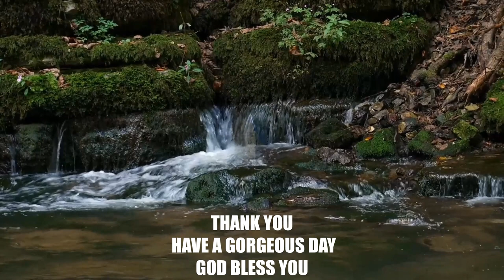Inspirational Quotes from Jefferson |#41.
Keep your face to the sunshine, and you cannot see a shadow. If my mind can conceive it, if my heart can believe it, then I can achieve it. Never limit yourself because of others' limited imagination; never limit others because of your limited imagination.

Welcome to the Sure Word for Today's Inspirational quotes shoplifted from our daily devotion series. These quotes are from the written Sure Word for Today by Jefferson O Imgbi.